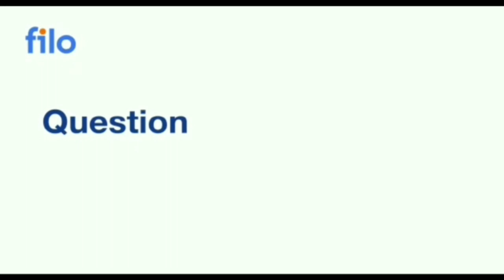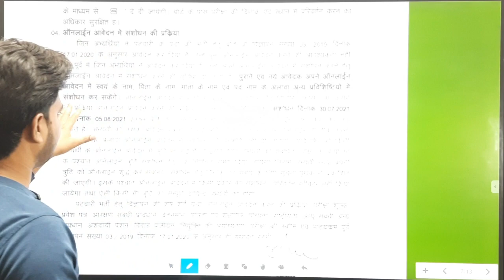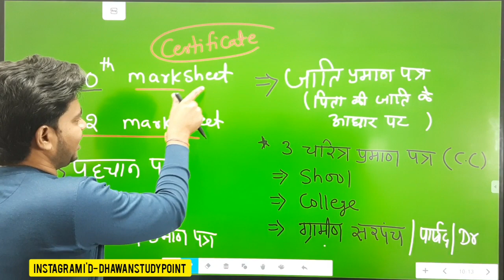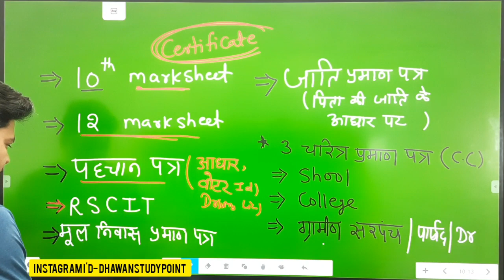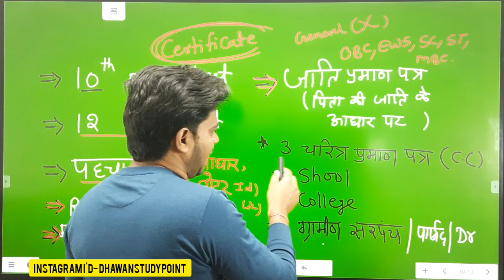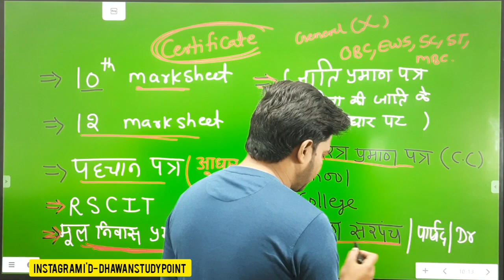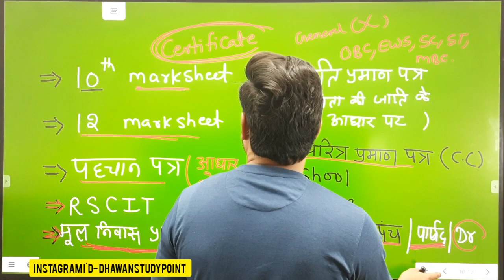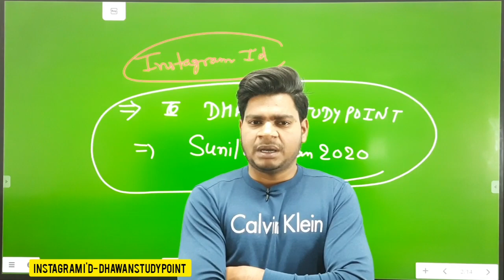यह Documents अभी बनवा लें | Patwari Document verification|| patwari cut off || by sunil dhawan sir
ABOUT - Rajasthan patwari Documents VERIFICATION || Patwari RESULT || patwari cut off || by sunil dhawan sir || dhawan sir

Instagram I'd - 1 - SUNILDHAWAN2020
Instagram I'd-2 - DHAWAN STUDY POINT

rajasthan patwari expected cut off 2021

पटवारी परीक्षा
पटवारी परीक्षा cut off
पटवारी की cut off कितनी जाएगी
patwari
patwari2021
patwari 2021 answer key
patwari 2021 cutoff
patwari 2021 cut-off
rajasthan patwari
rajasthan patwari 2021
rajasthan patwari 2021 cut off
patwari safe score
patwari 2021 safe score
patwari paper easy/hard